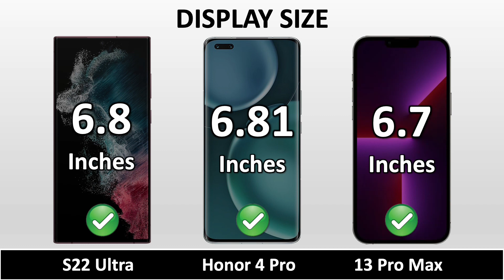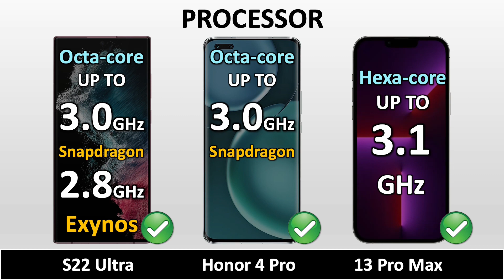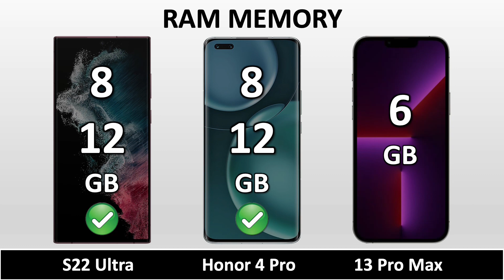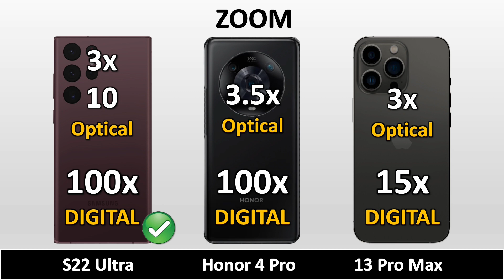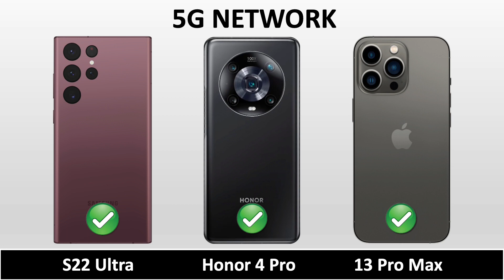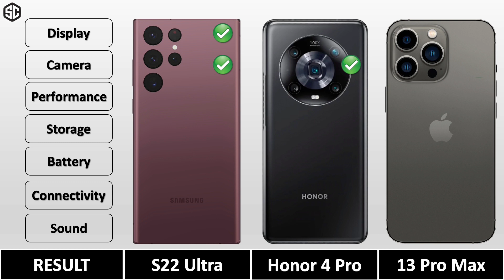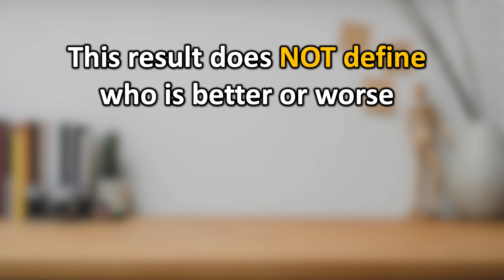Honor Magic 4 Pro VS Samsung Galaxy S22 Ultra VS Apple iPhone 13 Pro Max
Honor Magic4 Pro VS Samsung Galaxy S22 Ultra VS Apple iPhone 13 Pro Max || Full Animated Comparison ⚡ including Price, Specification, Display, Performance, Camera, Battery, Charging, Sound, Dimensions, Release date and more features.

|| Spec Check ||

Honor Magic 4 Pro release date in India,

Honor Magic 4 Pro VS Samsung Galaxy S22 Ultra full specifications
Samsung Galaxy S22 Ultra VS Apple iPhone 13 Pro Max full specifications
Apple iPhone 13 Pro Max VS Honor Magic 4 Pro full specifications
Honor Magic 4 Pro VS Samsung Galaxy S22 Ultra comparison
Samsung Galaxy S22 Ultra VS Apple iPhone 13 Pro Max comparison
Apple iPhone 13 Pro Max VS Honor Magic 4 Pro comparison